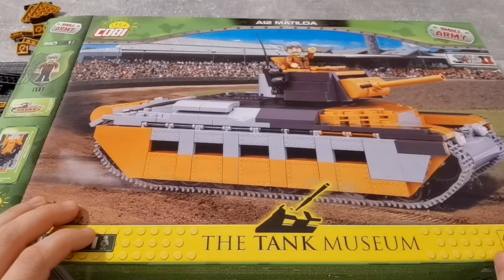Mattilda A12 [COBI 2495] - AUFBAU 1/2: Der Bunte Vogel Unter Den Panzermodellen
Huhu heute habe ich etwas Besonderes für euch, den wohl Buntesten Panzer Bisher. Die Matilda =D, sie macht echt Bock beim Bau. Aber seht gern selbst =P.